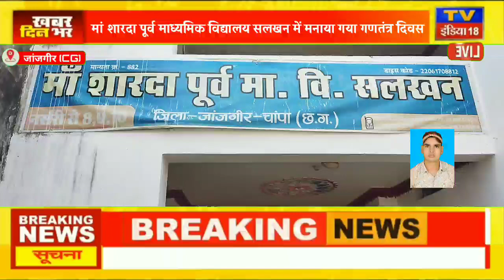जांजगीर : मां शारदा पूर्व माध्यमिक विद्यालय सलखन में मनाया गया गणतंत्र दिवस